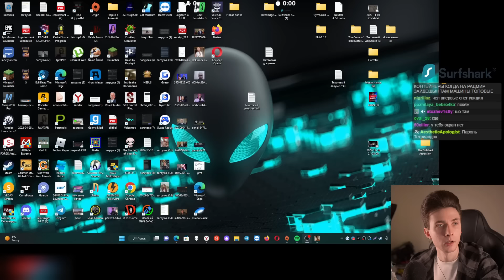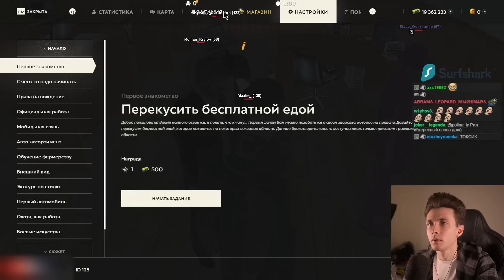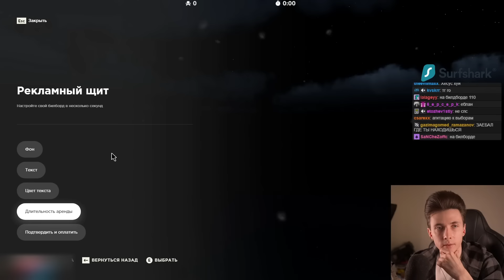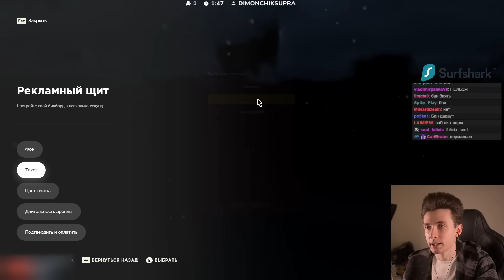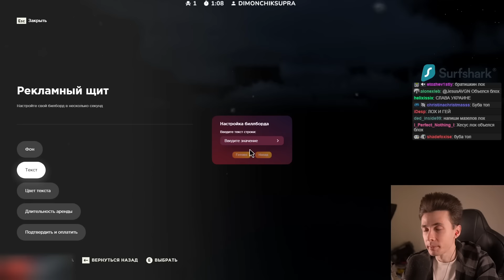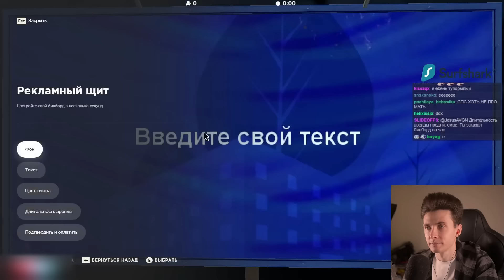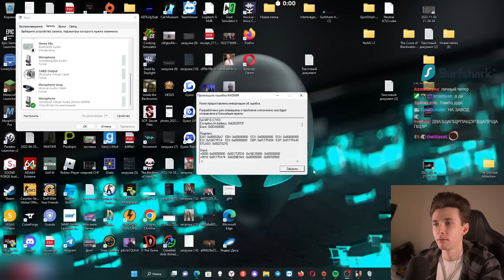ХЕСУС ИГРАЕТ В RADMIR RP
Привет Всем!